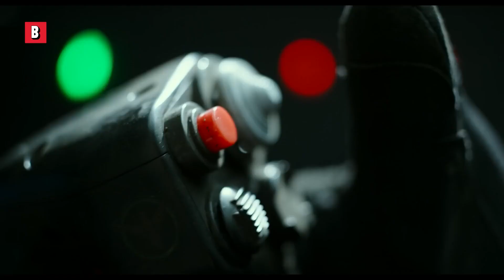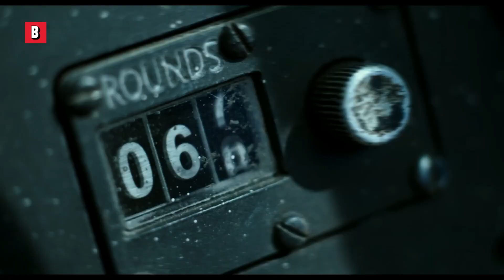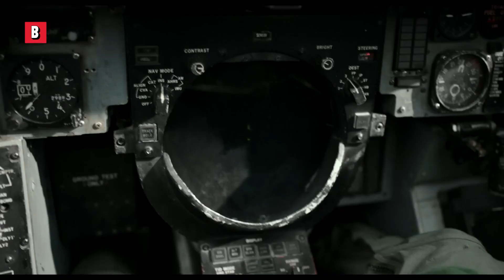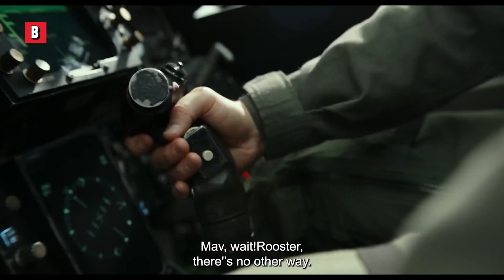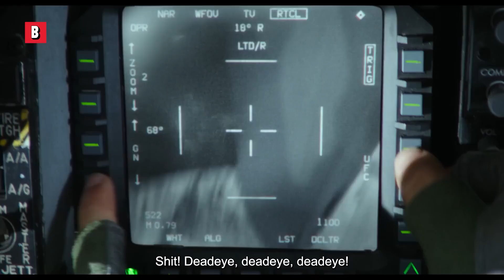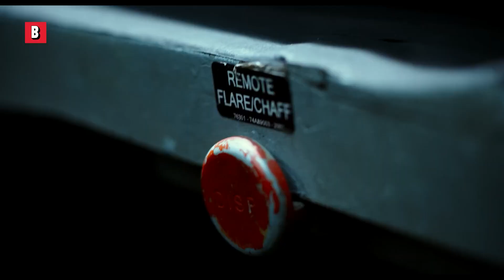Top Gun Maverick NEW Official Trailer - 2022 Movie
E-COM.365 CHANNEL :

A channel concerned with e-commerce affairs, technology challenges, and e-marketing.

In the era in which we live, and within the advancement of technology, and the increase of competition, we need to increase knowledge, acquire many skills and add more experience.

Channel ( E-COM.365 ) is concerned with E-Commerce, E-Marketing, increasing Sales, trading FOREX and Metals, trading Digital Currencies, and Cryptocurrencies, as well as offering online education courses, as well as improving the capabilities of young people in employment and self-employment to reach financial freedom.